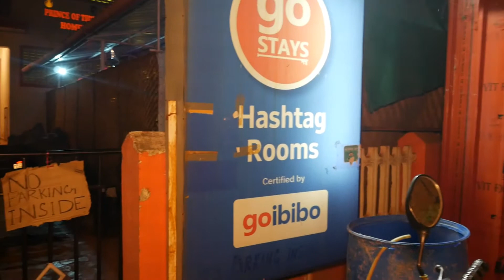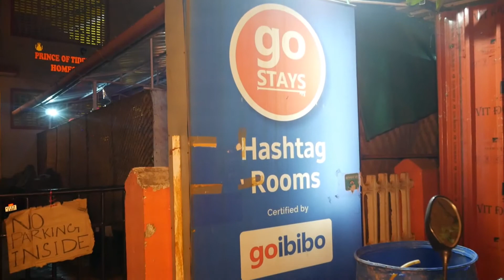Goa trip Plan | Goa trip budget | Goa trip vlog | Goa trip packages | Goa trip cost |Sasta Goa beach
Living in Goa is Expensive . In this video i tried to show everyone that how someone can live economically in Goa without spending much money . I spend a few days at calanguate which is very expensive for tourists .  Calanguate is a beach area adjoining Baga beach Goa .
Calanguate is the second most famous beach of Goa after baga  beach .

Timestamps
0:08 Calangute market goa
0:45 Grills n curries bar and resturant
2:42 udupi resturant goa
3:05 dalal in goa
4:46 sasta breakfast  in goa
5:10 sasta food in goa
5:50 economical  food  option in goa
6:10 Hashtag rooms
6:35 hostel in Goa
6:55 cheapest room in Calangute